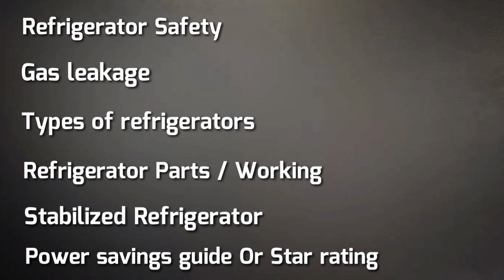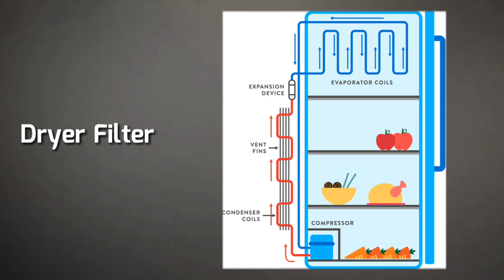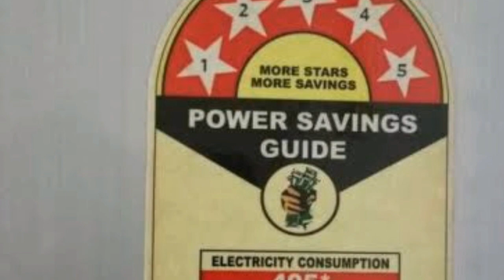Refrigerator അപകടകാരിയോ ?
Refrigerator അപകടകാരിയാണോ ?

 Refrigerator എങ്ങനെ സുരക്ഷിതമായി ഉപയോഗിക്കാം

Refrigerator - ന്റെ ഭാഗങ്ങൾ അവയുടെ പ്രവർത്തനങ്ങൾ

Gas leakage എങ്ങനെ കണ്ടെത്താം

എന്താണ് stabilized refrigerator

Star rating എന്താണ്

അങ്ങനെ refrigerator നെ സംബന്ധിക്കുന്ന ചോദ്യങ്ങൾക്കിതാ ഉത്തരം